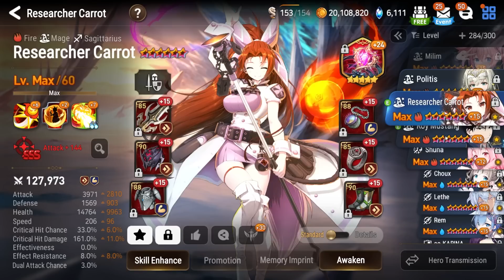[Epic Seven] Emperor Account Review - Valorous Season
LIVE BY THE CERMIA.

DIE BY THE CERMIA.

That's the whole meta.

(You can find the Deja Vu segment @ around 5 minutes)